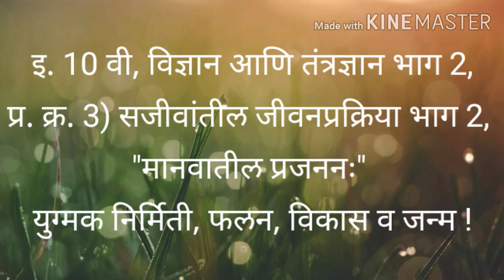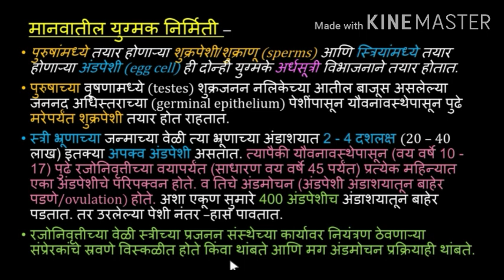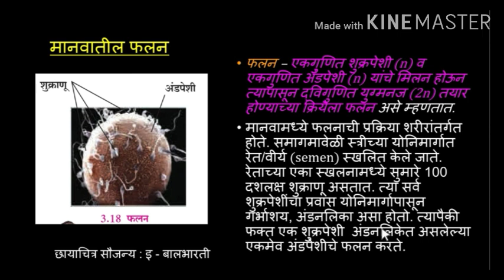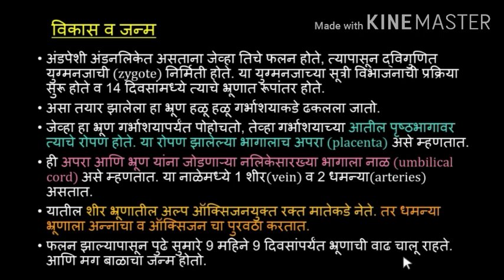10 S 2 Ch 3 Life processes 2, Part 8, मानवातील प्रजनन, युग्मक निर्मिती, फलन, विकास व जन्म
मानवातील प्रजनन, युग्मक निर्मिती, फलन, विकास व जन्म